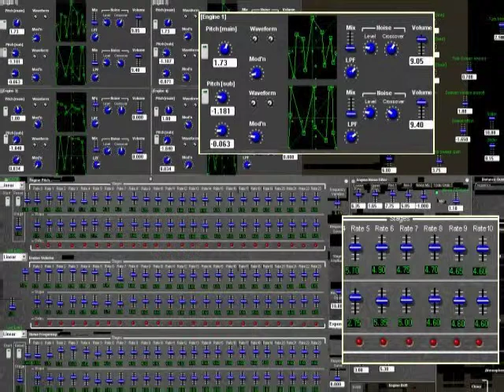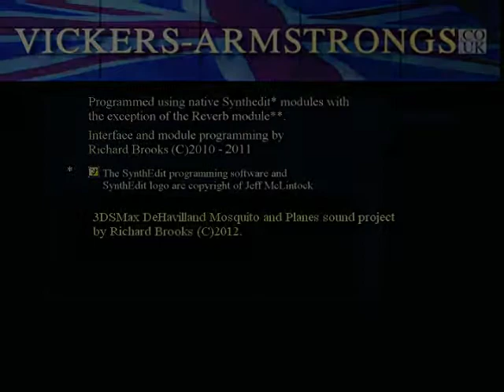SynthEdit 'Planes' Synthesizer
Just a very short sequence to demonstrate cross-fading animated bitmaps in an animation (blades and spinners) and my 'Planes' environmental sound synthesizer.